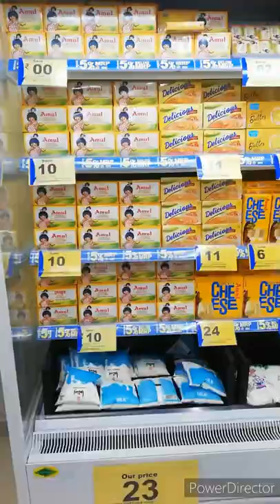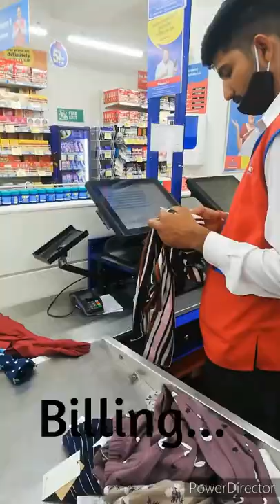Our first vlog I visited reliance mart (Nawalgarh , jhunjhunu (Rajasthan)